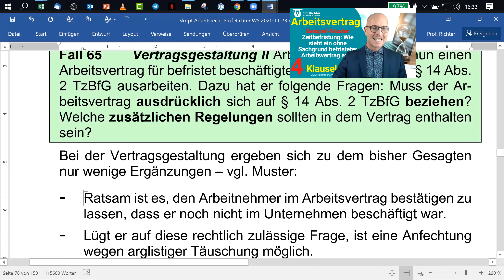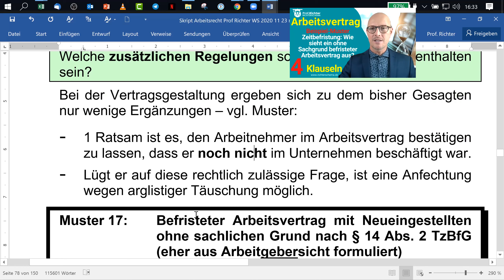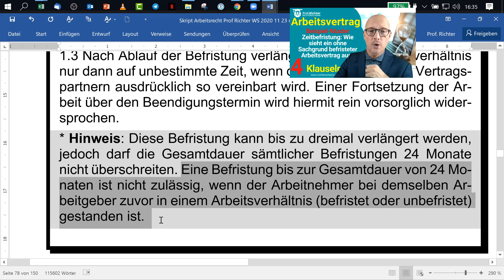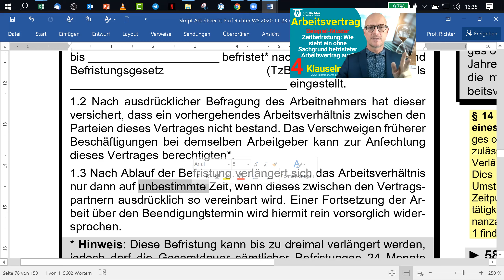AR 3 6 6 Muster-Arbeitsvertrag Zeitbefristung⭐Wie sieht zeitbefristeter Muster-Arbeitsvertrages aus?